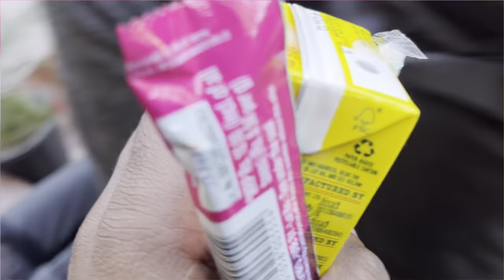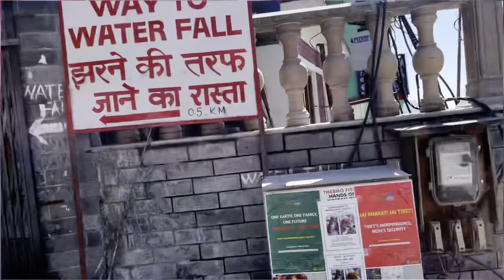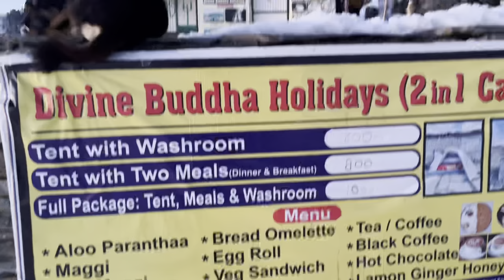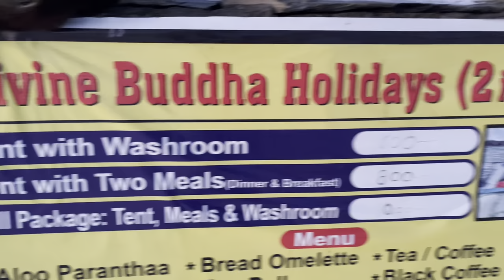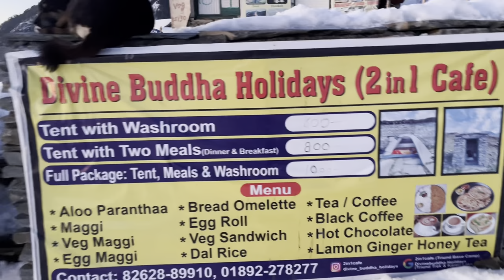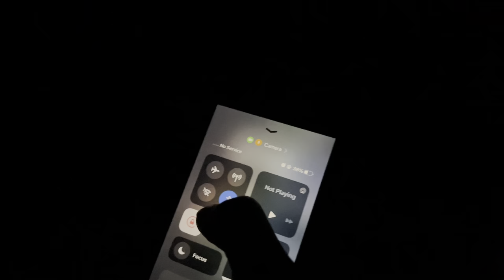Triund Trek in winter//Himachal Pradesh//Night Camping in Tent🤗